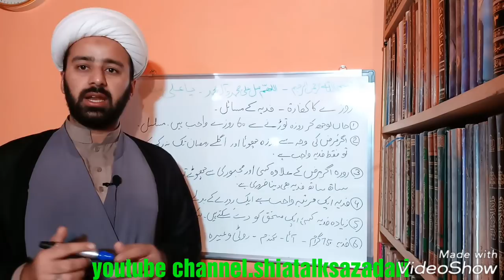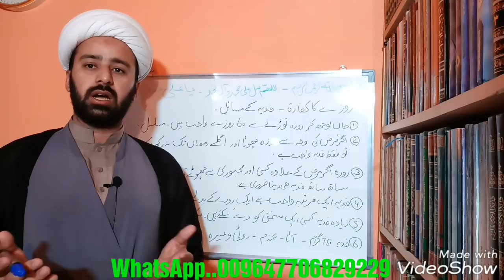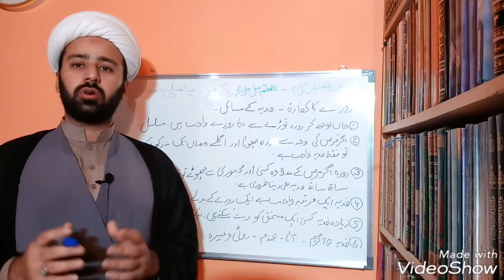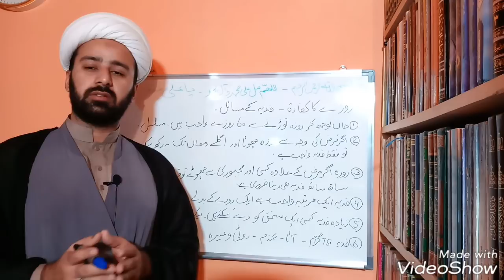roza torne ka kaffara shia | roza chorna ka fidya | روزہ کا فدیہ | roza ka fidya kafara | lecture 27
ہم نے ایک یو ٹیوب چینل بنایا ہے جس میں شیعہ مذھب کا دفاع کیا جائے گا ۔۔
دنیا بھر سے عزداری دکھائی جائے گی۔۔
FOR SHIA AQAID AZADARI AND MUCH MORE...
SALLAM YA HUSSAIN AS
Category
Education

Kafare ke ahkaam..
Roza chorne per kitna kafara he..
Roza toorne ka kafara..
Fidye ki miqdaar..
Kafara or fidya kis ko dena he..
Mughees ul hassan najafi najaf ashraf